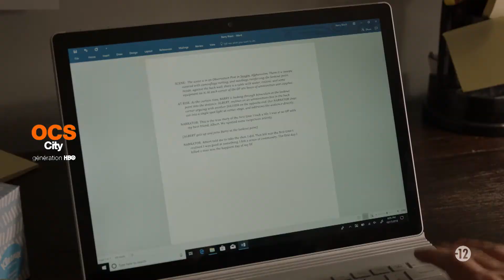Barry - Saison 2 - Bande Annonce VOST - 2019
Sur cette chaîne retrouvez des bandes annonces pour tous les types de cinéphiles !

Création : Bill Hader, Alec Berg
Genre : Comédie, Action, Thriller
Durée : 0h30

Synopsis : Un ex-Marine devenu tueur à gages au rabais se rend à Los Angeles pour exécuter un contrat et se voit accueilli par une communauté de personnes optimistes.